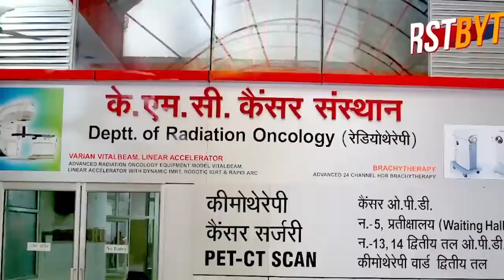किसानों ने पंजाब से राजस्थान तक रास्ते रोके, जिला मुख्यालयों पर प्रदर्शन